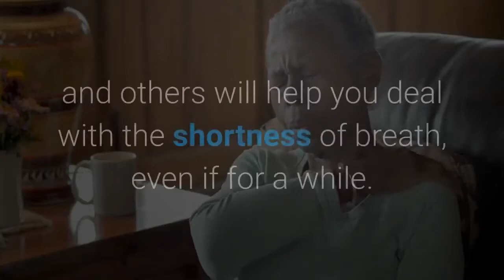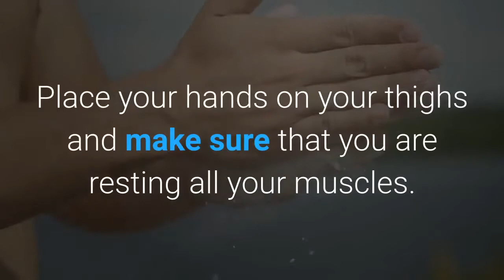Best Position for Pulmonary Edema Pulmonary Edema occurs when the air sacs in your lungs are full o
Best Position for Pulmonary Edema

Pulmonary Edema occurs when the air sacs in your lungs are full of fluids making it hard for you to breathe. The body must get enough oxygen. If not, it may be life-threatening for you. There is a medicine available to take care of the fluids in your lungs, but it is also vital to stay healthy and follow a few instructions.

You will experience shortness of breath when you are active, excited, or in harsh weather like too much cold or even too much heat. There are postures you can take to ensure that you do not feel worse. Some of them will relieve you, and others will help you deal with the shortness of breath, even if for a while.

Hunterdon Pulmonary & Sleep Associates - Pulmonologist In Hunterdon